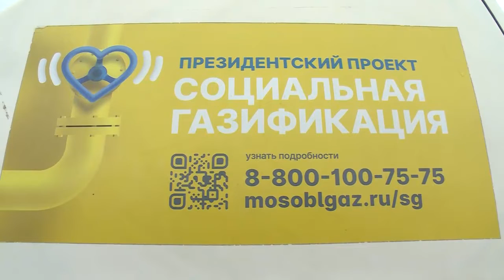Как работает программа «Социальная газификация»?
В городском округе Щёлково продолжается реализация президентской программы «Социальная газификация», целью которой является подключение к газовым сетям частных домов, располагающихся в тех населенных пунктах, где уже есть действующий распределительный газопровод.